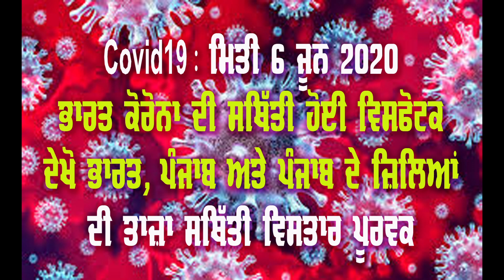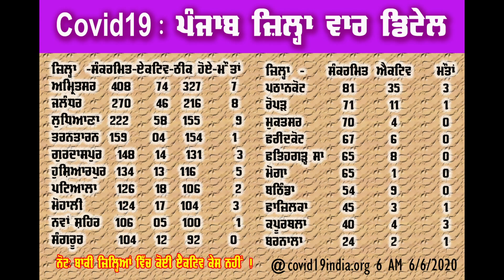Covid19 Special updates 6 th June 2020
आप अपने विचार और सुझाव भी कमेंट कर सकते हैं । “News India Time” ਨਾਲ ਜੁੜੇ ਰਹਿਣ ਲਈ ਚੈਨਲ ਨੂੰ ਸਬਸਕਰਾਇਬ ਕਰੋ, ਵੀਡੀਓ ਪਸੰਦ ਆਵੇ ਤਾਂ ਲਾਇਕ ਅਤੇ ਸ਼ੇਅਰ ਕਰੋ ਜੀ। ਆਪਣੇ ਵਿਚਾਰ ਅਤੇ ਸੁਝਾਵ ਭੀ ਕਮੈਂਟ ਕਰੋ ਜੀ।